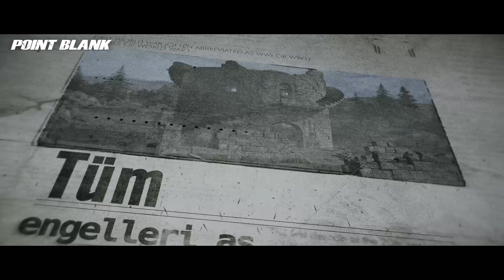🆕🔥 Point Blank'te yepyeni bir harita: Kule 11! 🔥🆕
🎯 Taktik ve aksiyon dolu bu antik haritada rakiplerinle kıyasıya mücadeleye hazır mısın? 🏰

🌟 Hemen oyuna gir ve "Kule 11" haritasında zaferini ilan et! 🌟

13 yıldır Nfinity Games bünyesinde; Türkiye, Azerbaycan, Avrupa ve MENA bölgelerinde yayın hayatına devam eden tarihin gördüğü en hızlı MMOFPS oyunu ile tanış!

Farklı ve benzersiz silahlar, heyecan dolu haritalar... TDM, İmha, Bomba görevi ve daha birçok farklı oyun modları ile farklı heyecanlar sizleri bekliyor!

50 farklı rütbe, gelişmiş klan sistemi, klan seviye sistemi, dereceli maç sistemi, battle pass sistemi, oyun içi özel görevler ve pek çok benzersiz özellik!

Üstelik Türkçe, Azerbaycan, İngilizce ve İtalyanca dil seçenekleri ile sizlerle!

Point Blank'e kayıt ol ve indir

Point Blank, Zepetto tarafından geliştirilen ve Nfinity Games tarafından yayımlanan bir ücretsiz birinci şahıs nişancı (FPS) oyunudur. Rekabetçi ve takım tabanlı çok oyunculu birinci şahıs nişancı oyunlarına dayanan bir oyun türüdür.